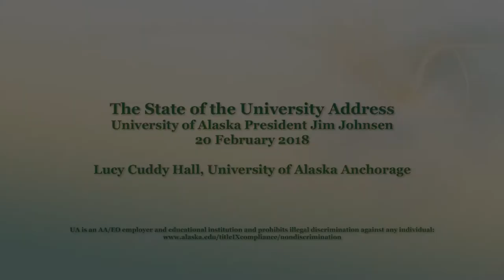State of the University 2018 (recode)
University of Alaska President Jim Johnsen presents the State of the University address, Tuesday, February 20, 2018, noon (AST), from the Lucy Cuddy Center on the main campus of the University of Alaska Anchorage.
Originally streamed live, this recording has been recoded for quality and trimmed to present the keynote.